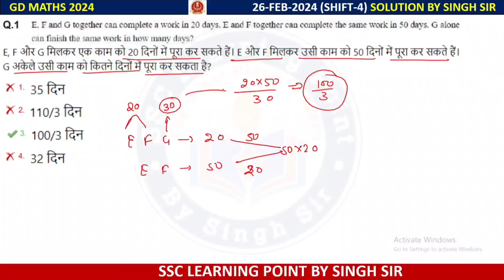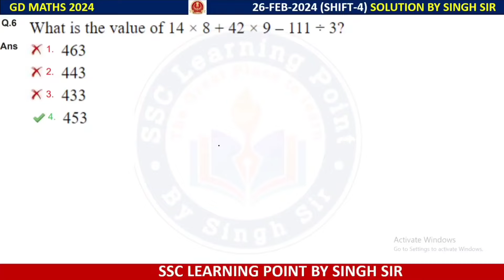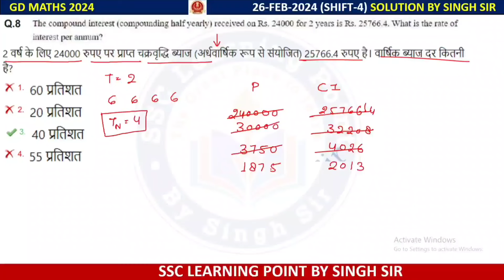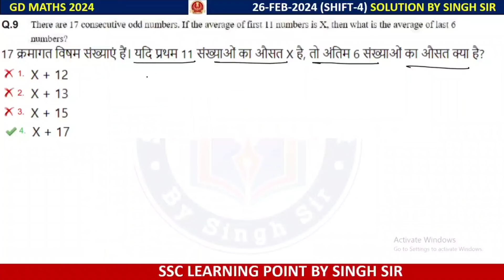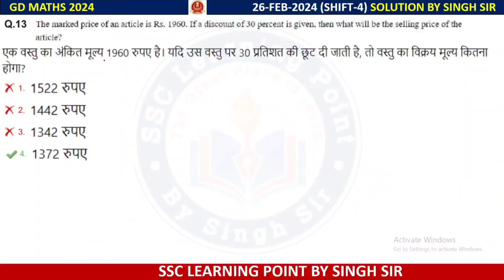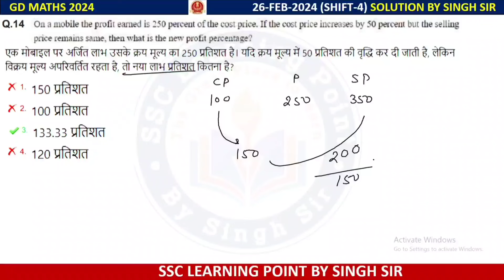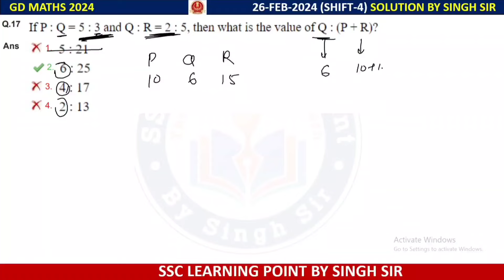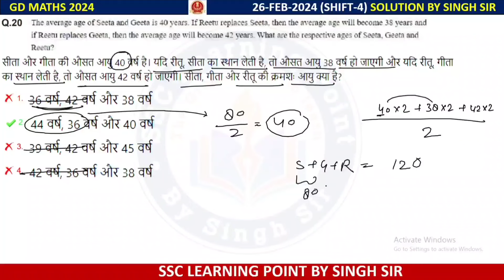SSC GD 2024 MATHS (26 FEB, 2024 4th shift) || SSC GD Maths Solution By Singh Sir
In this video you will get solution of SSC GD 2024 MATHS by singh sir